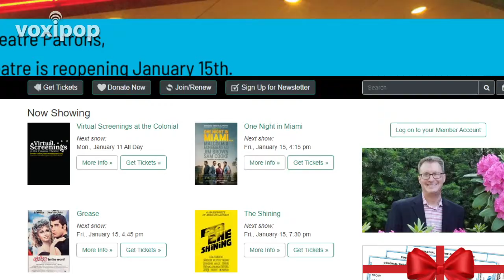Colonial Theatre Reopening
Attention moviegoers: The Colonial Theatre is reopening this Friday!